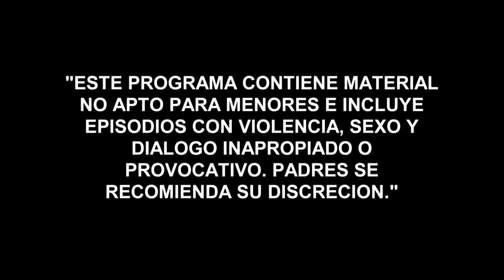Woman of Steel 2 | Recap (09/25/2015)| Telemundo English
"Recap (09/25/2015):
Official video of Telemundo content Señora Acero 2. Resumen Semanal (Capítulos 1 al 4)"